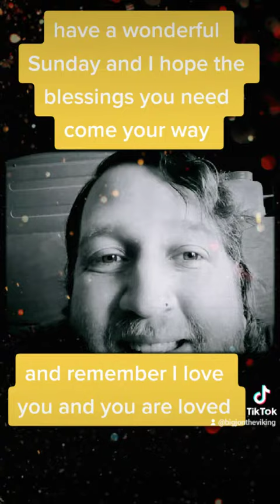Have a wonderful Sunday and may the blessings that you need come your way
Have a wonderful Sunday and may the blessings you need come your way